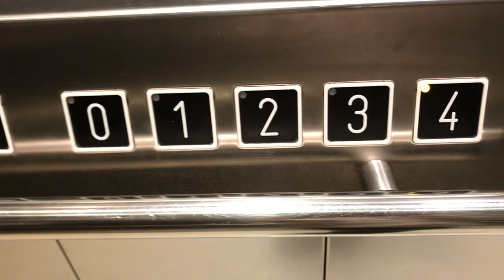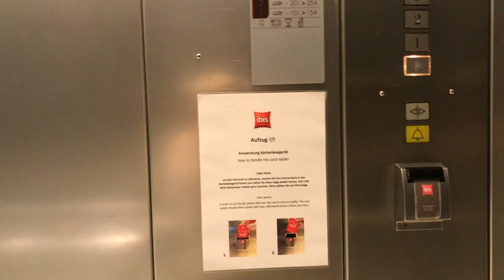Hiss på ibis Hamburg Airport hotell 2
Antal våningar: 5 (*0* ^1^ ^2^ ^3^ ^4^)